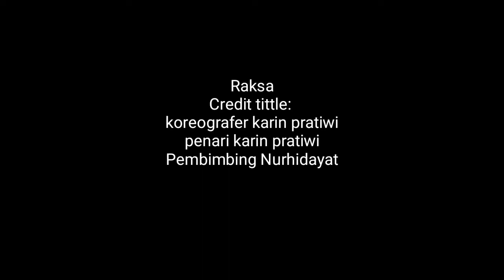FLS2N PROVINSI TARI KREASI KARIN PRATIWI SMAN 1 NANGGUNG KABUPATEN BOGOR JAWA BARAT